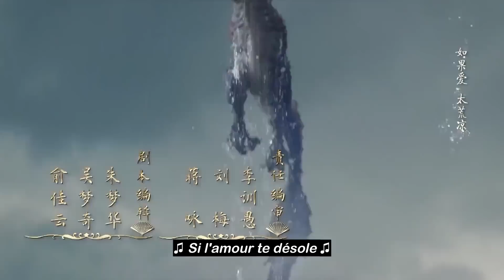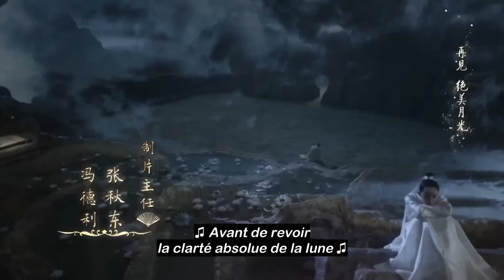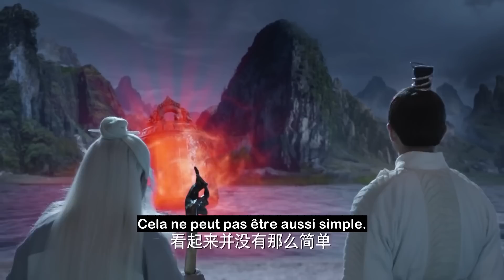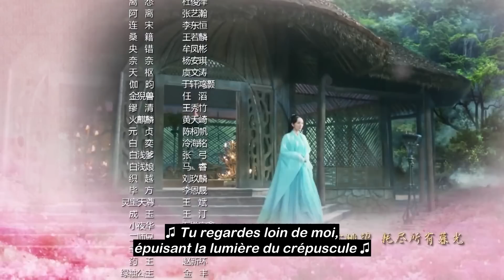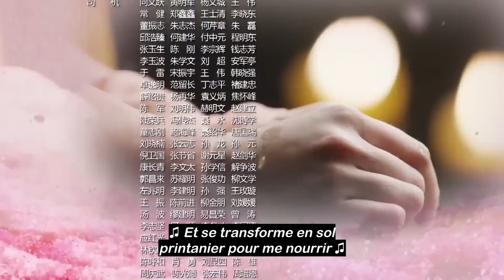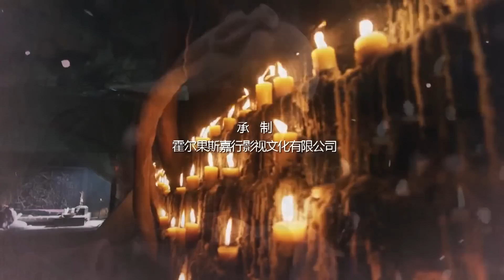[vostfr] Série chinoise "Eternal Love" EP 51 sous-titres français | Trois Vies Trois Mondes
⭐Drama : Eternal Love
Titre original : San Sheng San Shi Shi Li Tao Hua / 三生三世十里桃花
Autres titres : Amour éternel / Trois Vies Trois Mondes / Dix Milles de Fleurs de Pêcher / Ten Miles of Peach Blossom / Three Lives Three Worlds
Pays : Chine
Nombre d’épisodes : 58
Année : 2017
Genre : Costume - Drame – Fantastique – Romance
Thèmes : Amour - Fantasy – Autre monde – Magie -Dieux - Costumes - Arts martiaux
Réalisateur : Lin Yufen, Yu Cuihua, Ren Haitao
Scénariste : Hong Huo
Avec : Yang Mi, Mark Chao (Zhao Youting), Ken Chang (Zhang Zhiyao), Dilraba Dilmurat, Gao Weiguang, Huang Mengying, Vin Zhang (Zhang Binbin), Yu Mengyu, Liu Ruilin, Wang Xiao, Zhu Xudan

► Synopsis :
Dans une guerre provoquée par le roi Qing Cang de la tribu Ailé, la tribu Céleste paie un lourd prix pour sceller Qing Cang. La même année, Ye Hua (Mark Chao), le prince hériter de la tribu Céleste, est né. 70 000 ans plus tard, quand Qing Cang tente de se libérer de son emprisonnement, la déesse du Renard à neuf queues Bai Qian (Yang Mi) le renferme, en perdant sa mémoire, son apparence et ses pouvoirs. Elle fut envoyée vivre comme humaine dans le monde des mortels.
Dans le monde des humains, elle rencontre Ye Hua, prince hériter de la tribu Céleste, et les deux tombent amoureux. Ye Hua la ramène dans le Palais Céleste, où Su Jin (Huang Mengying), jalouse de l'amour de Ye Hua pour Bai Qian, piège celle-ci. Elle fait croire à Bai Qian que Ye Hua est impitoyable et les malentendus entre le couple se multiplient.
Ye Hua et Bai Qian pourront-ils surmonter les épreuves de trois vies et de trois mondes pour être ensemble à nouveau ?